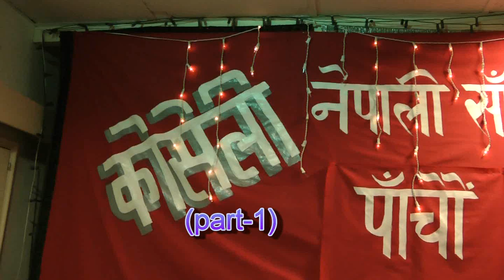Part-01: Kosheli's Sammelan & cultural program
Kosheli Nepali Cultural Fusion UK's 5th Sammelan & cultural program held in Alperton, Wembley, on 24th April 2011.